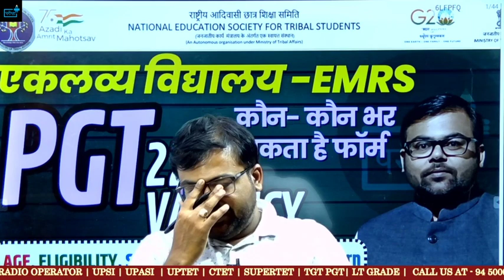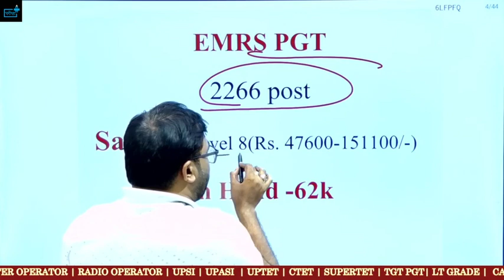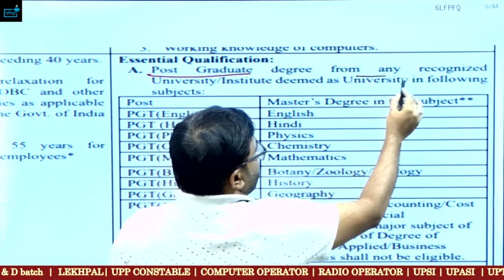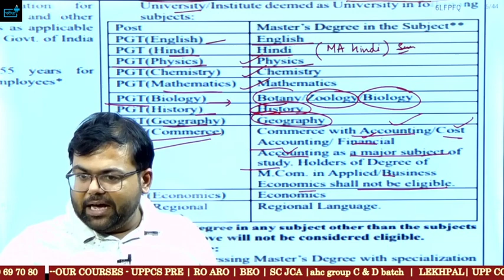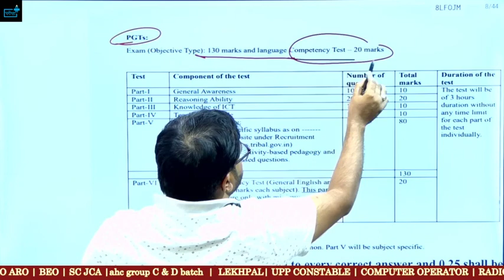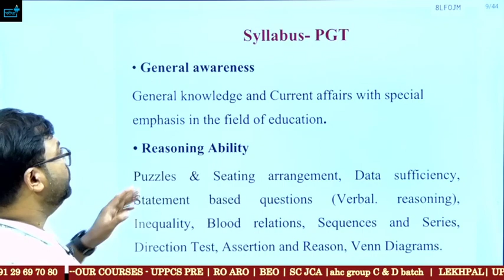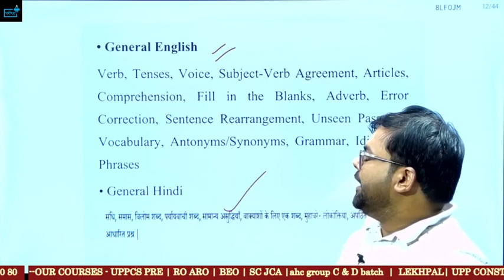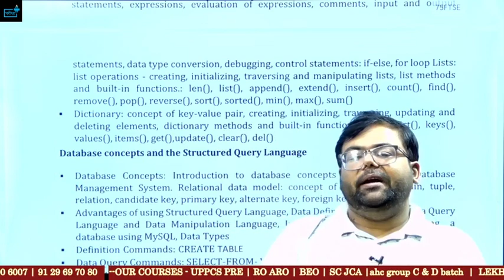EMRS Eklavya School Vacancy 2023 PGT कौन कौन भर पाएगा फॉर्म? Eligibility? Syllabus? Salary? Age ?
EMRS Eklavya School Vacancy LAB Attendant कौन कौन भर पाएगा फॉर्म?Eligibility? Syllabus?Salary?Age?

EMRS Eklavya School Vacancy 2023 JSA कौन कौन भर पाएगा फॉर्म?Eligibility? Syllabus?Salary?Age?Typing?